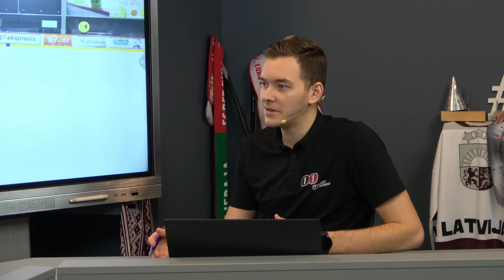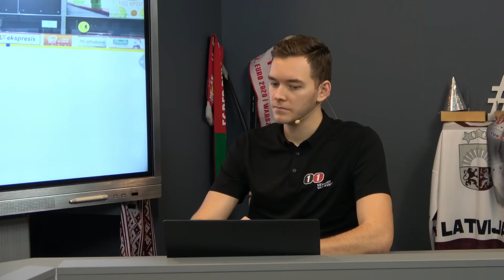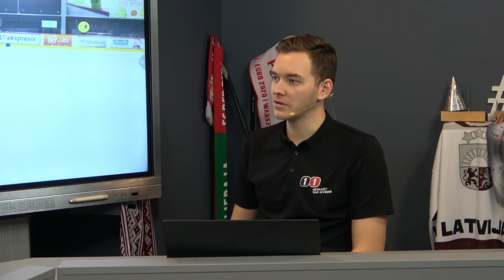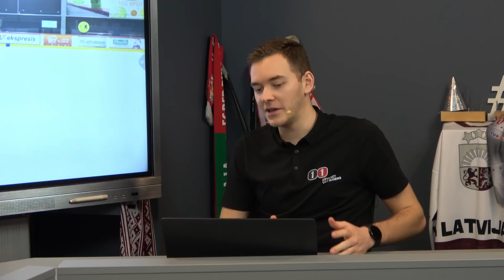Oļegs Sorokins par Olimpiskajām spēlēm - Soltleiksitiju, nedošanos uz Turīnu, Vankūveras vilšanos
Latvijas hokeja izlases bijušais aizsargs, bet tagad U18 izlases galvenais treneris Oļegs Sorokins atskatījās uz saviem hokejista karjeras līkločiem valstsvienībā. Viņš pastāstīja par debiju olimpiskajās spēlēs Soltleiksitijā, kāpēc nesaskanēja viedoklis ar Leonīdu Beresņevu, kas pēc tam maksāja nedošanos uz Turīnu. Kā arī Vankūveras stāsts - Oļegam vajadzēja spēlēt, bet viņu aizsūtīja mājas.

Saskaņā ar Autortiesību likumu “Sporta mediju atbalsta biedrībai” ir autortiesības uz visiem materiāliem, kas atrodas ''11LV / 11TV'' YouTube kanālā un Facebook kontā, ja vien nav īpašas norādes.

Materiāla pārpublicēšanas gadījumā (video vai jebkādā citā formātā) atsauce uz 11TV ir obligāta!